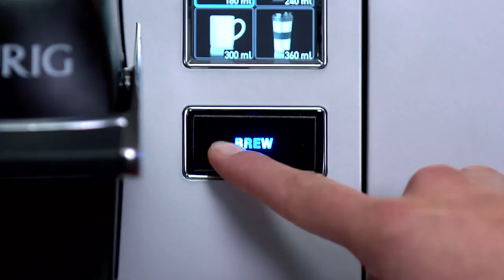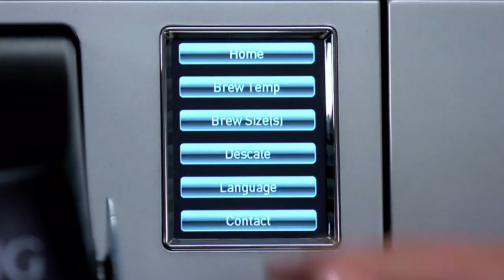Keurig K150 Coffee Maker - Starbucks Coffee at Work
The Keurig® K150P Brewing System is now available in Ireland / UK. It is the ideal solution for the workplace environment, offering a choice of five cup-sizes for your favourite K-Cup® pack drink, now Starbucks Coffee and Twinings Tea.  This brewer is the larger sibling to the Keurig K140, suitable for locations which require a plumbed in hot drinks solution for back-to-back brewing. or 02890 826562 (UK) or 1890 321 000 (ROI)